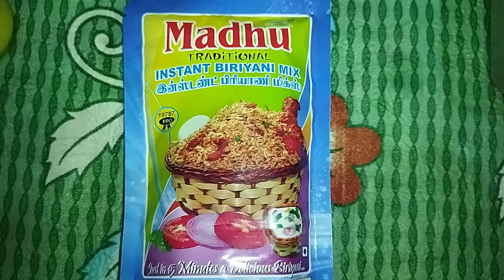இறால் பிரியாணி. Simple Prawn biriyani in tamil.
How to cook easiest prawn biriyani.
kids making prawn biriyani.

# prawn biriyani
# Eral biriyani in tamil
# simple and easy way of cooking prawn biriyani
# இறால் பிரியாணி செய்முறை